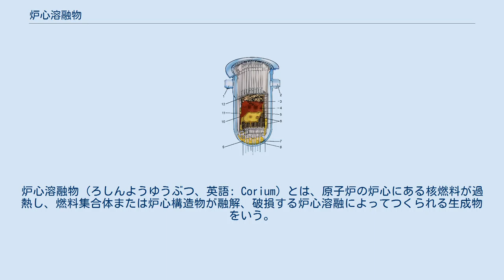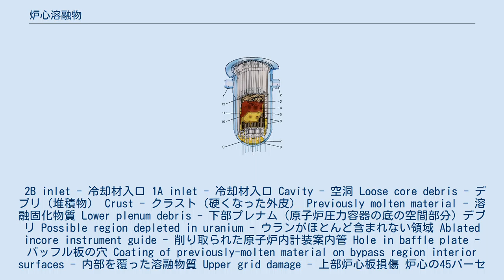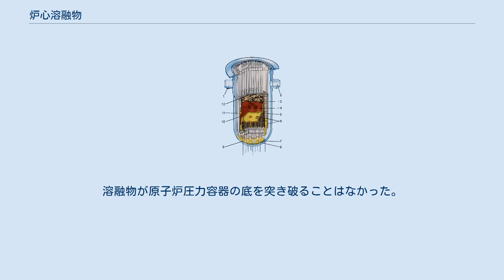炉心溶融物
炉心溶融物（ろしんようゆうぶつ、英語: Corium）とは、原子炉の炉心にある核燃料が過熱し、燃料集合体または炉心構造物が融解、破損する炉心溶融によってつくられる生成物をいう。
 1982年に原子炉圧力容器内に事故後初めてカメラが入り、1985年には炉心を解体して溶けた燃料を取り出す作業が始まるなど、調査が進む中で次のようなことが明らかにされた。
右図参照。
 2B inlet - 冷却材入口 1A inlet - 冷却材入口 Cavity - 空洞 Loose core debris - デブリ（堆積物） Crust - クラスト（硬くなった外皮） Previously molten material - 溶融固化物質 Lower plenum debris - 下部プレナム（原子炉圧力容器の底の空間部分）デブリ Possible region depleted in uranium - ウランがほとんど含まれない領域 Ablated incore instrument guide - 削り取られた原子炉内計装案内管 Hole in baffle plate - バッフル板の穴 Coating of previously-molten material on bypass region interior surfaces - 内部を覆った溶融物質 Upper grid damage - 上部炉心板損傷 炉心の45パーセント（62トン）が溶融し、20トンほどの溶融物が原子炉圧力容器の底まで流れ出てたまった。
健全な燃料棒は100本程度で、それまで炉心のあった上部には巨大な空洞（3）ができた。
そのすぐ下は破壊された炉心の堆積物の山（デブリ、4）である。
さらに下は炉心が溶融固化してできた、ウランとジルコニウムの酸化物（セラミック、(UZr)O2）と溶融した金属との混合物（6）である。
底部に落下した物質（7）はデブリ（堆積物）状をしていた。
推定最高温度は2500℃ - 2800℃。
溶融物が原子炉圧力容器の底を突き破ることはなかった。